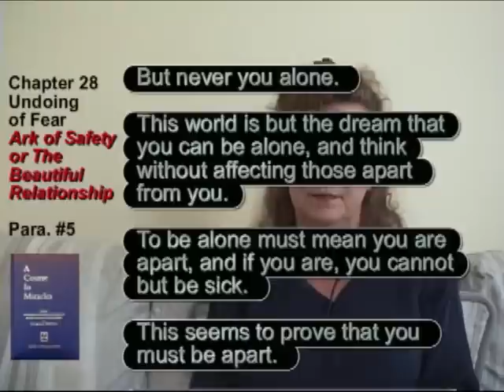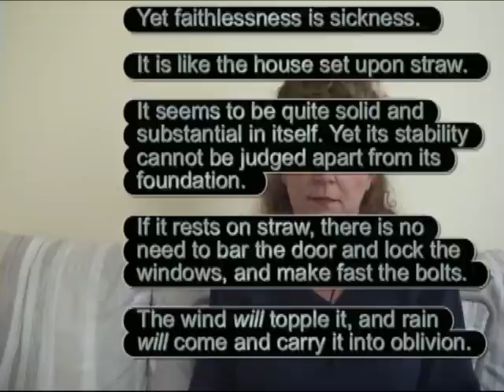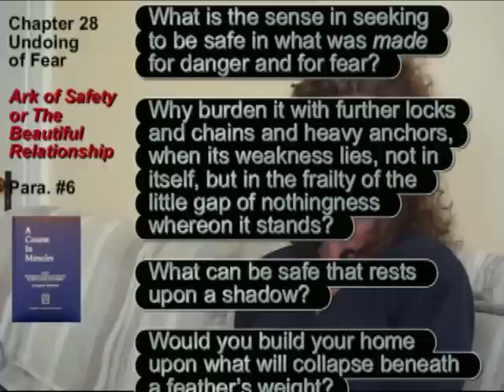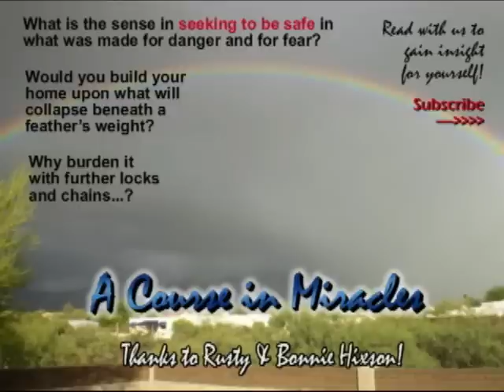Ego's Plan For Safety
ACIM Chap 28 Ark of Safety #5-6

"What is the sense in seeking to be safe in what was made for danger and for fear? "

"As the prerequisite for knowledge (of who you are),
peace must be learned.This is only because those
who are in conflict are not peaceful, and peace is
the condition of knowledge..."
ACIM Chap 8 The Journey Back Intro

"Forget not that the motivation for this course is the attainment and the keeping of the state of peace.Given this state the mind is quiet, and the condition
in which God is remembered is attained."
ACIM Chap 24 Specialness as a Substitute for Love